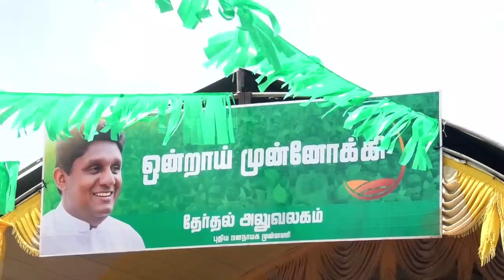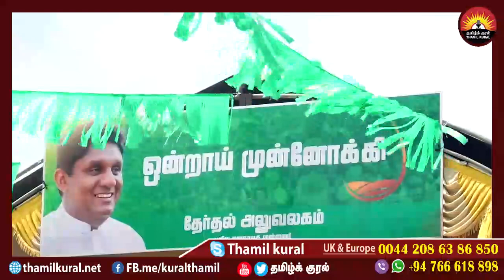புதிய ஜனநாயக முன்னணியின் தேர்தல் பிரசார நிகழ்வு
நேற்றைய தினம் (03/11/2019) கிளிநொச்சியில் இடம்பெற்ற புதிய ஜனநாயக முன்னணியின் தேர்தல் பிரசார நிகழ்வின் தொகுப்பு...!gotabaya2020